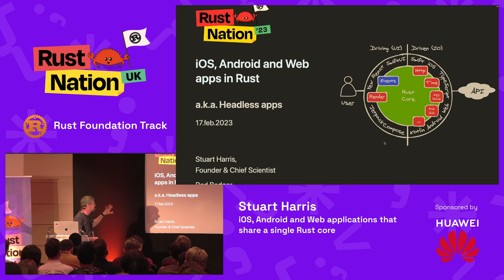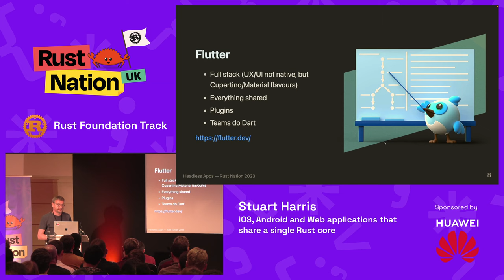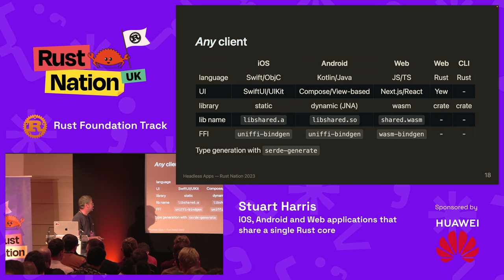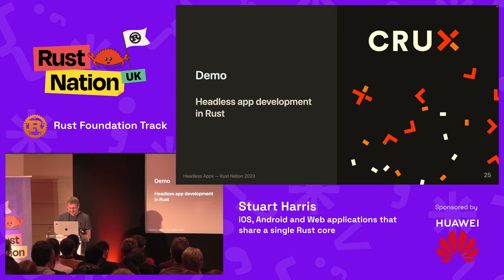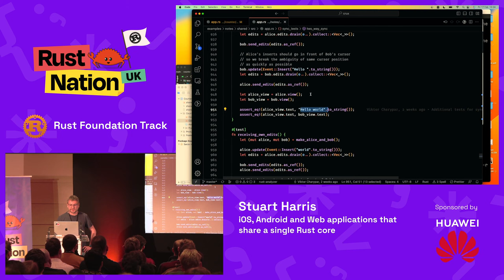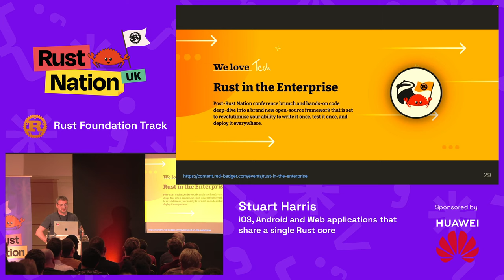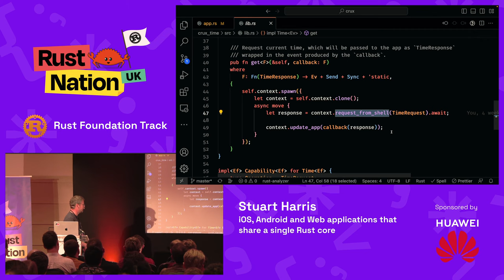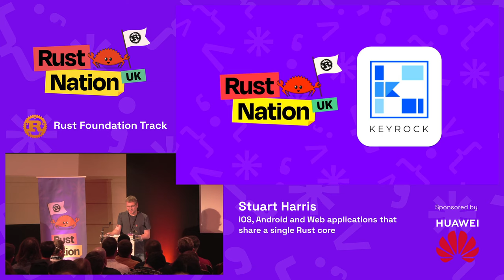iOS, Android and Web applications that share a single Rust core - Stuart Harris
The holy grail of being able to write an application once and deploy it to iOS, Android and the Web continue to elude us. Some solutions exist — React Native, Flutter and Kotlin Multiplatform Mobile — but they all have challenges. We’ll look at these challenges and the architecture patterns we can use to solve them. In particular, we’ll show how to build applications for mobile and web that share a pure, functional core written in Rust. We’ll dig into working code that banishes the magic of Foreign Function Interface (FFI) and WebAssembly (Wasm) and demonstrates how the Onion architecture can make our application easy to test.